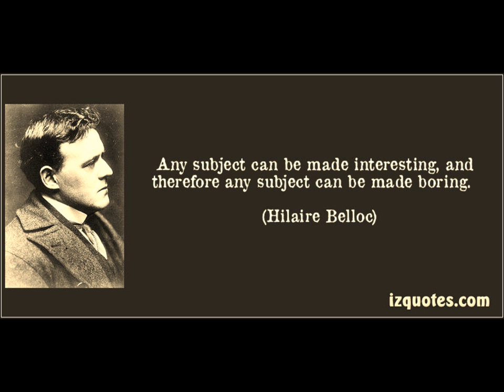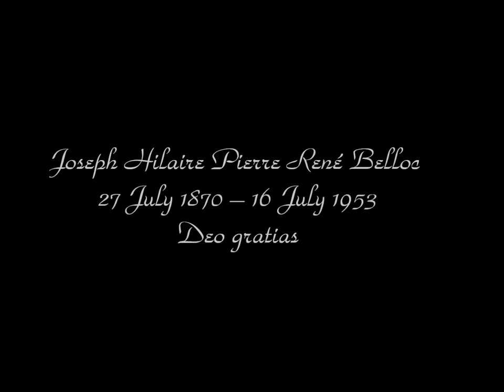A Guide to Boring by Hilaire Belloc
Hilaire Belloc's excellent essay on how to be boring.  Friend of Chesterton, historian, humorist, poet, man of letters Belloc was a prodigious writer and commentator.  His best works include "Europe and the Faith", "The Reformation" and "Cautionary Tales" (a collection of instructional poetry for unruly children).

Belloc's "Essays of a Catholic"